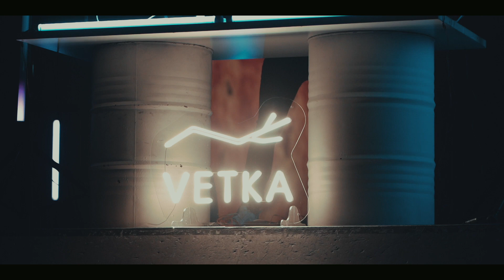Gavr | Progressive House & Melodic House Set from Extreme Park URAM 2023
☞ Vetka Music & Gavr. Live from Extreme Park URAM, Kazan

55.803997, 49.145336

Video credits:
Artist: Gavr
Venue: Extreme Park URAM, Kazan
Produced by VETKA MUSIC
Lighting Designer: Egorov Rostislav
LX Tech: Egorov Rostislav, Frolov Daniel, Eremkin Nikita
Camera Operator: Mark Project
Edited by: Mark Project
Sound mastering: Mark Project
Post-production: Mark Project